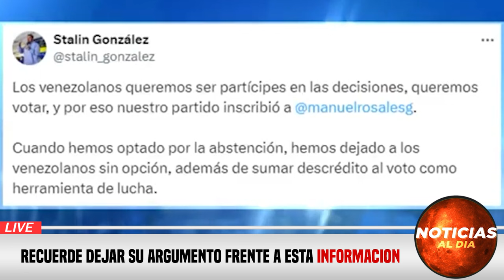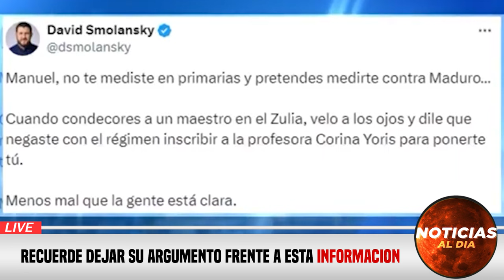URGENTE ULTIMA HORA, NOTICIAS de VeNEZUELA hoy 26 MARZO del 2024, ¡Noticias internacional Seguros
Cuba Grecia 26 De MARZO DEL 2024
Hungría 26 De MARZODEL 2024
Irlanda 26 De MARZO DEL 2024
Domingo, lunes,martes, miércoles, jueves, viernes, sábado,
Marcelo Rebelo de Sousa 26 DeMARZO DEL 2024
Reino Unido 26 De MARZO DEL 2024
Vladimir Putin 26 DeMARZO DEL 2024

España 26 DeMARZO DEL 2024
ela¡ hoy de NOTICIAS Tele Antioquia Hoy 26 De MARZO2024
NOTICIAS DE CUBA 26 De MARZO2024Z
 Ultimas Noticias 26 De MARZO2024 Cuba
Grecia 26 De MARZODEL 2024
Marcelo Rebelo de Sousa 26 De MARZODEL 2024
NOTICIAS  dia hoy 26 De MARZO2024
nicolas maduro
estados unidos
brasil urgente
programa do datena ao vivo
venezuela
NICOLS MADURO
Nicolas maduro
Gustavo petro
Rodolfo hernandez
Joe biden

ultimas noticias hoy 26 De MARZODEL 2024
Ultimas NOTICIAS italia hoy 26 De MARZODEL 2024
Hoy NOTICIAS de VENEZUELA hoy 26 De MARZO2024

República Dominicana ultimas NOTICIAS hoy en Perú 26 De MARZO2024
Venezuela Ultimas NOTICIAS de hoy 26 De MARZO2024
NOTICIAS rcn viernes de MARZO2024
NOTICIAS rcn en vivo sábado MARZO2024
Estados Unidos 26 De MARZO2024
Europa 26 De MARZO2024